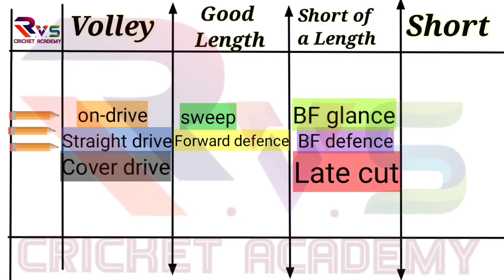How to judge Line or Length in Batting ! Batting drills Techniques !! cricket coaching in Hindi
Hello Viewers

In this video we are going to explain ( How to judge line or length) in batting.
This is very important knowledge in cricket bacouse once you the technique to judge the ball you can play world class bowler.
In this video we provide you a unique drill which will help you to judge line or length of the ball.

when you play, your focus be on bowler it's sounds easy but in reality it's most difficult thing in batting.
But when you do these drills it's difinitely help you to judge the line or length when you batting.

How to judge line or length in batting
How to judge a ball in batting
Technique of batting
How to judge Bowling line of length
Drills

From
Raja Vijay Singh
R.V.S Cricket Academy
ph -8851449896